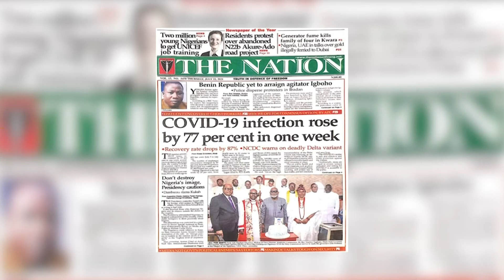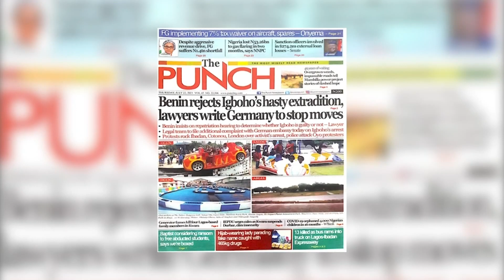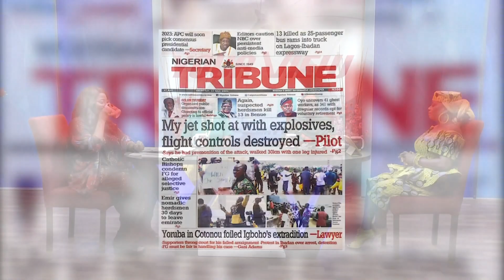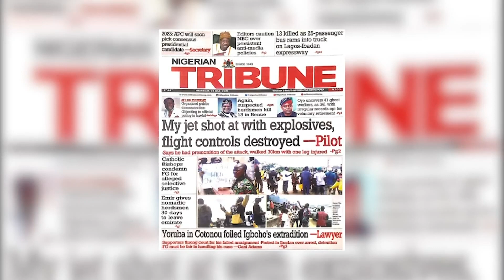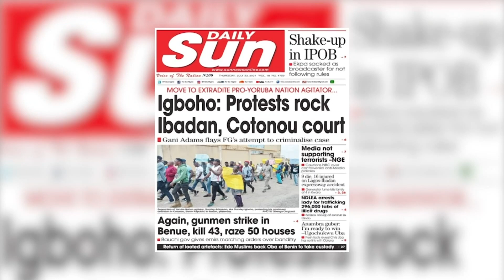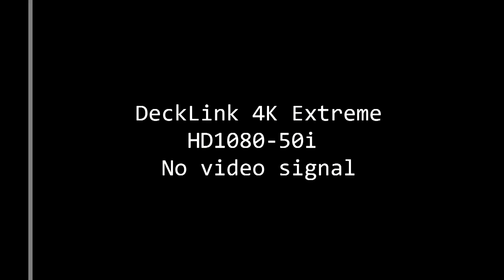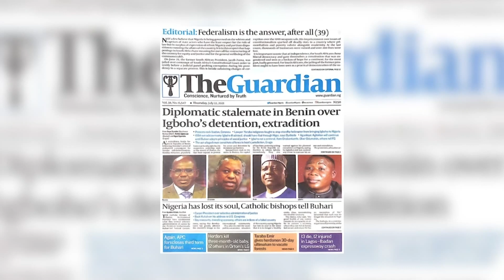Nigerian Wives Travel Abroad, Start Making Small Money And Forget Their Culture - US-Based Doctor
Your View July 22, 2021 (FULL EPISODE)